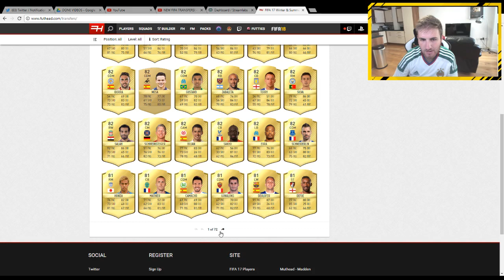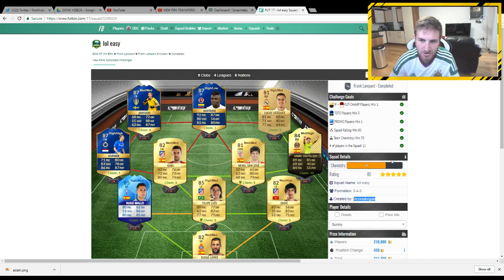NEW FIFA TRANSFERS!!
NEW FIFA TRANSFERS!! NEW MORATA  CARD! BEST OF SBC'S!

NEW TRANSFER CARDS

TRANSFER SBC

FUTTIES

NEW MORATA CARD

HERNANDEZ

BEST OF SBC'S

94 LAMPARD

NEW SBC

TRANSFER CARDS

NEW TRANSFER CARDS

NEW SBC

BEST OF FIFA PACKS

NEW TRANSFERS

FOOTBALL

FIFA 17

#1 LarsMakesVids £489.00
# 2LordBonobo - £428.00
#3 DanielMechen - £383.00
#4 WillyG123 £198.00
#5 Danlyons £218.00
#6 Veto 760 £143.00
7Mafoo97 - £110.00
#8 Robbi - £99.00
#9 AlexanderDixon - £97.00
#10 Mini Bolt 04 - £87.00
atdp - £84.00
Savage Matt - £69.00
E2A - £64.00
Luke22 £59.00
Bromacia - £52.00
PRODJTKILLER - £45.00
Cast4wayGames - £44.00
Tarrin - £39.00
Elyyt - £37.00
PazzaPlays £37.00
NovaSwift £35.00
CaptainDaniel - £34.00
Abbas383 £33.50
MikeShu £30.00
Unity_swift £30.00
MrCRGaming - £29.00
ITzzDetox - £27.00
Bromacia - £25.00
E2A - £25.00
Corum_Jameson - £25.00
ThievingTNT - £24.00
SpinnerL - £20.00
James Addison - £20.00
DMR123 - £20.00
IslandCloud - £17.50
Itswilldutton - £17.00
Elliott4219 - £12.00
FCDanterlona - £9.50
Elliott4219 - £9.00
hakonandreas - £8.03
Jawawda1 - £7.00
Hurrican128 - £7.00
Youngz77 - £7.00
JamesCyclone - £6.00
Corey - £6.00
ArenSeyran - £5.50
MaxTube £5.00